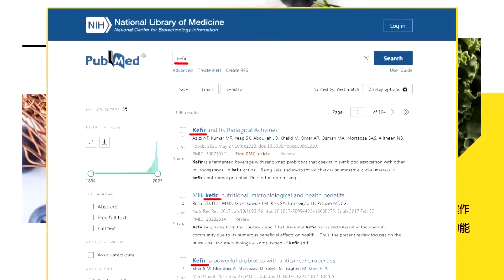【頭條開講】這招是美國教我的!陸不甩WTO不銹鋼裁定!日本向WTO提告核污水根本白忙一場!日本傻眼被老美害慘? @頭條開講HeadlinesTalk 20230830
【LIVE頭條開講】核污排海日本仇中發作?!陸客團赴日先吃福島漁產!岸田吃播沒人信!韓百萬尾石斑魚暴斃!華為一箭雙鵰!打臉雷蒙多不留情面!20230830完整版@HeadlinesTalk